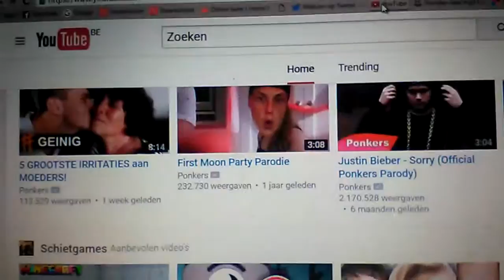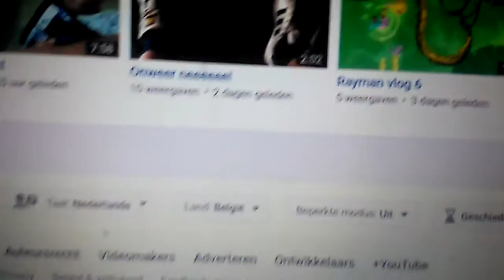YouTube giordano Faraone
Koray